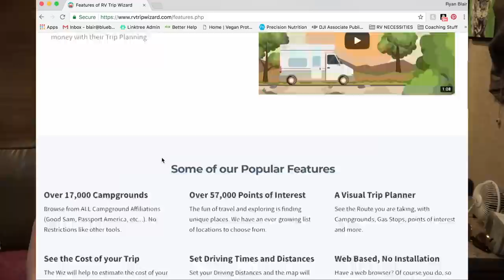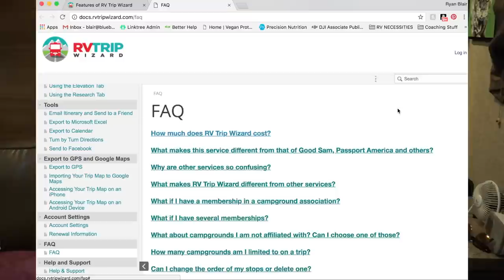GEARING UP FOR A BIG TRIP! // HONEST UPDATE & THOUGHTS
::NEW TEESPRING ITEMS ADDED!

Travel talk starts @ 10:08

USE THIS LINK WHEN YOU SHOP AMAZON

Facebook.com/TheWanderingWyatts
Facebook.com/BlueBlairyFitness

-Jamie Esseltine
-Tabitha Hogan
-Dallas Brady
-Curtis Sims
-Justin Maresch
-Donna Havighorst
-Emily LeBar
-Lynne Lee
-Erik Larson
-Catherine Sykes
-Kimberly Maye
-Megan Gunther
-A.M. Ruse
-Charles Krabec
-Rebecca & Timothy Smith
-Cassie Jones
-Lloyd Mitchell
-Tracey
-Randy Chapple
-Michele Gubeli
-Morag Forbes
-Weekend RVing
-Dennis Harmon

:::WHAT WE DO FOR A LIVING:::
Blair's Business:

Matt's Business:
Custom Web Design & Online Marketing

SONY CAMERA
HEAVY DUTY TANK HOSE
DURABLE DOG TOY
SCREEN DOOR PATCH

---CLOTHING/ACCCESORIES/TRAINING EQUIPMENT---
MEAL PREP CONTAINERS
DIP STATION

PROTEIN POWDER, BCAA'S, SHAKER BOTTLES, & MORE!